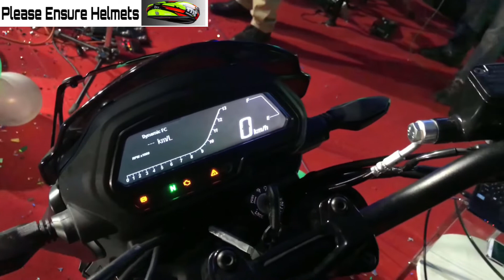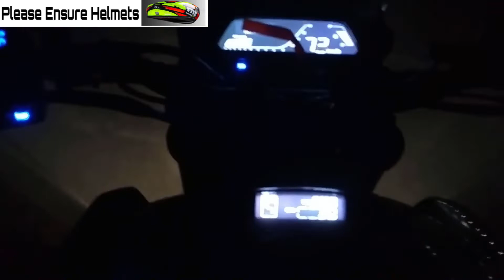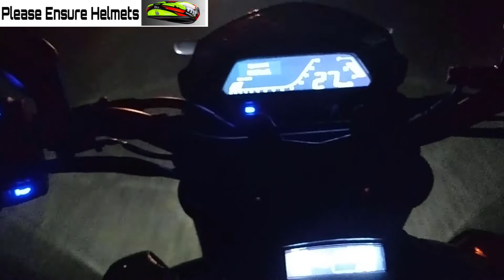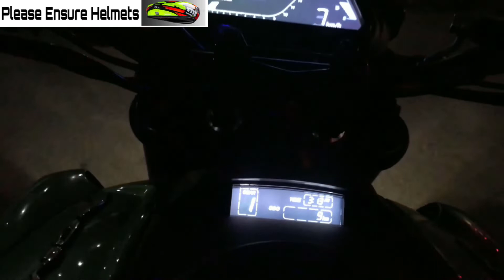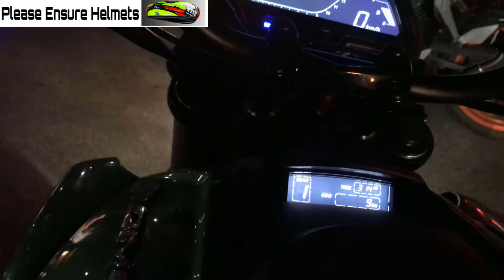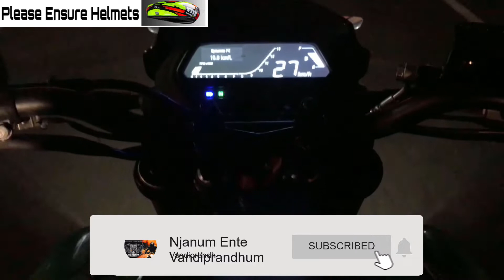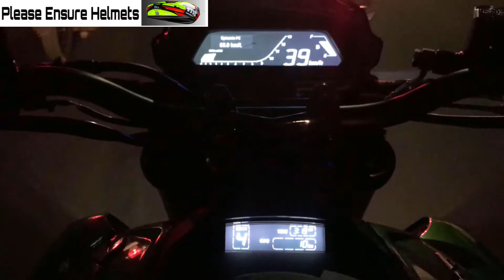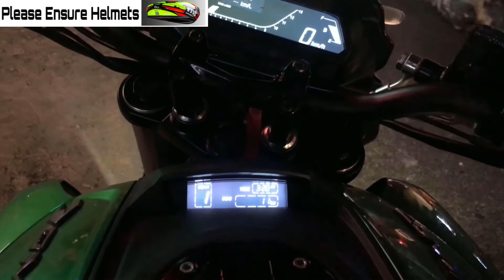2019 Dominar 400 first ride review detailed review in Malayalam